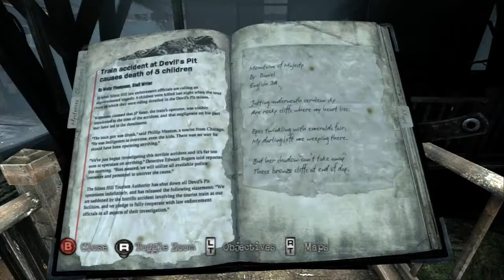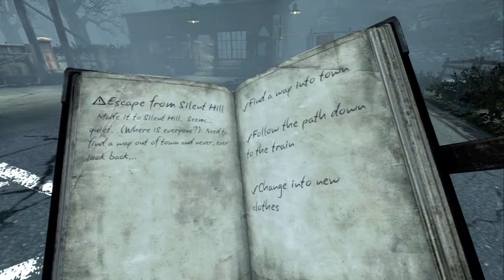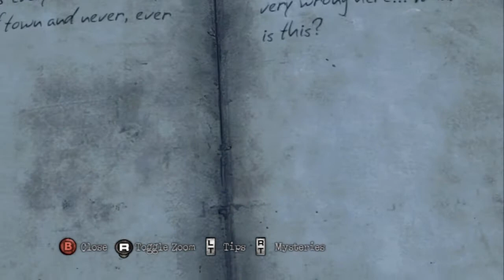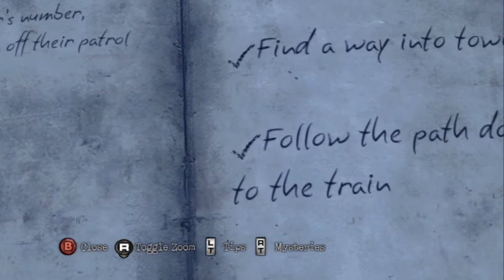Silent Hill: Downpour - Прохождение pt11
Прохождение шестой канонической части знаменитой игровой серии сурвайвал хорроров "Silent Hill" на Xbox 360, сопровождающееся "живым" комментарием.